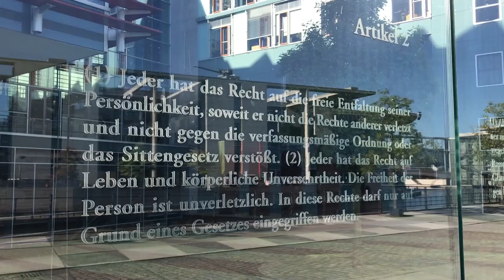Selbstbestimmt Leben in Berlin – Die Tour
Bunt und selbstbestimmt – so ist leben in Berlin! Aber gilt das für alle Menschen? Was muss besser werden? Wir haben nachgefragt. Noch mehr Antworten gibt’s auf unserem Kongress.